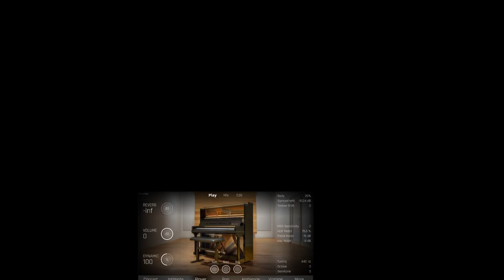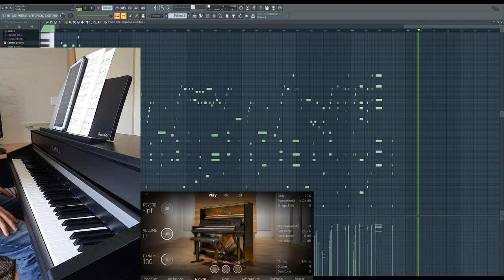VSL Bösendorfer Upright - Valse Fantaisie by Jean Douste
completely unedited recording, I didn't change a single note or anything.
This piece was in my "to play" folder (btw. over 500 PDF's 'long')  for some months now. I never thought it was good enough to make a video but not completely bad.
So i tried the Bösendorfer Upright with 2, 3 pieces to get a feel and change settings and then literally made this recording. man, suddenly I totally felt the piece. So great vst's! It feels really like an upright, the dynamic range of course reduced compared to a grand, but everything more direct and 'simpler' in touch. Well, the B. is a pretty good upright on its own of course.
So far from what I can tell, the Upright is more suitable for "confined" sounds, intimate and smaller scale works. It just works so well, it's a similar effect when using the Blüthner instead of the Steinway. Maybe you know the wonderful Erik Satie demonstration on the vsl page? No wonder they chose that instead of ,say, Chopin Etudes. The body resonance of this instrument sounds so threedimensional and touching. Hence it's good for long chords , slow pace.
I could do a microphone comparison video if interest is there. Anyways, to me personally, it can't even be compared to The Gentlemen in playability!! (although that one sounds very good for Jazz etc.) every instrument has their uses :)

(i recorded the video FullHD60Fps, looks really good maybe you need to change your quality settings :-) )